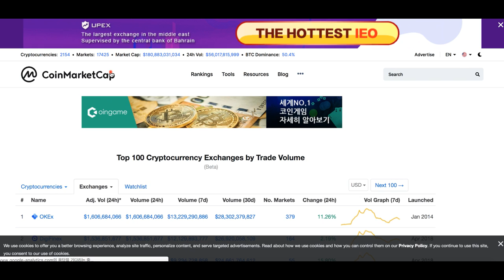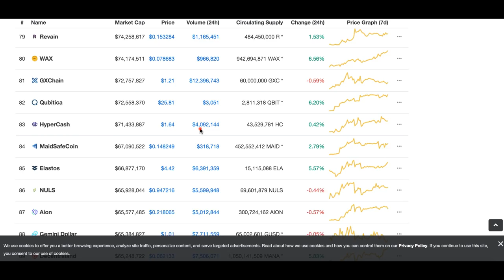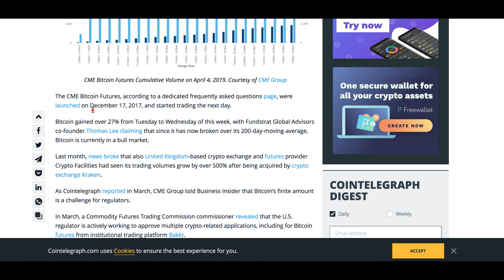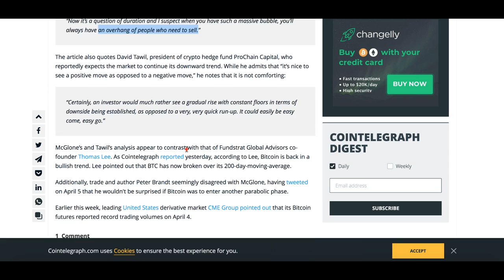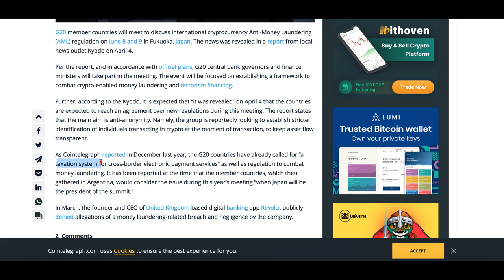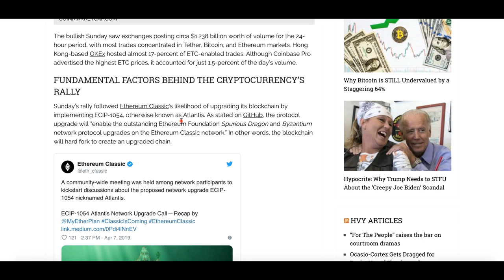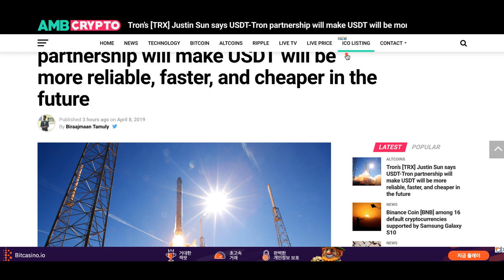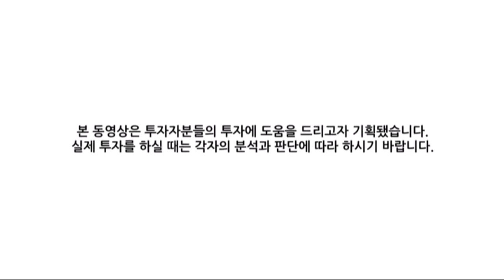[굿모닝 비트코인] 0408 비트코인 상승폭 확대, 이더리움클래식(ETC) 30% 급등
비트코인 상승폭을 늘리면서 5200달러 구간에 진입하고 있습니다.
이더리움 클래식은 30% 가량 급등하고 있는 아침인데요.
가격 상승이 지속되면서 시가총액도 1800억 달러를 훌쩍 넘었습니다.

월요일 아침 주요 뉴스와 이슈들, 시황과 함께 짚어보시죠!